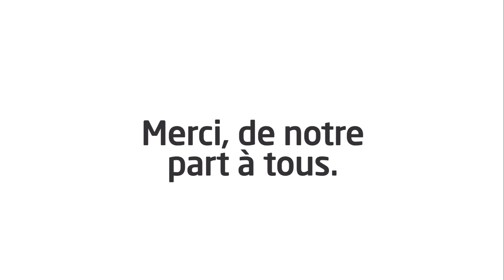Merci pour cette belle année marquée par l’innovation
BioPlanet HZ